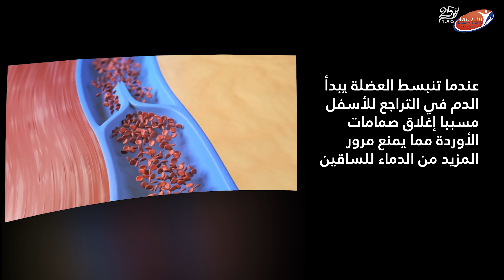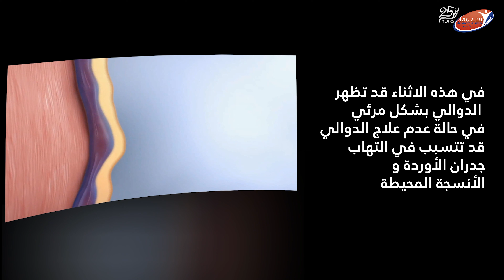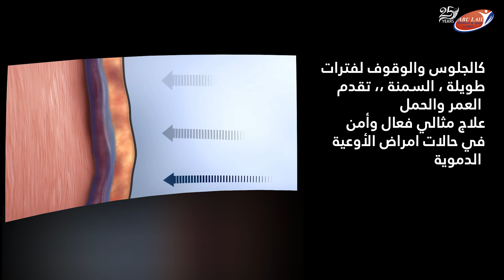امراض الاوعية الدموية